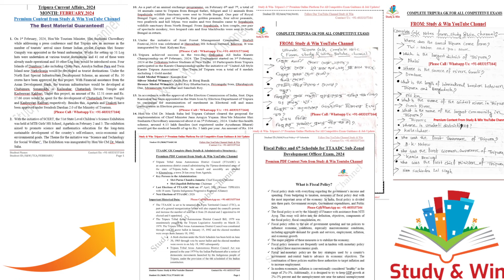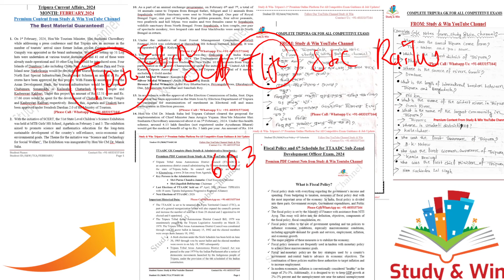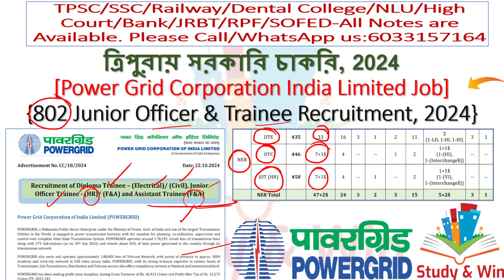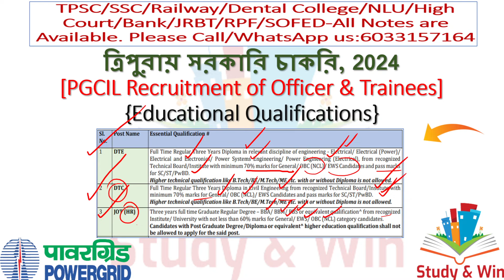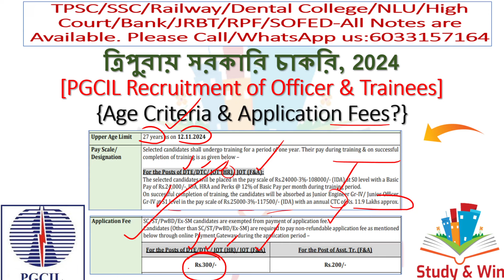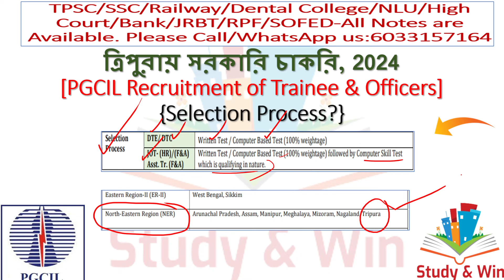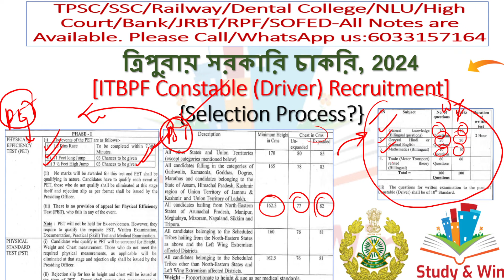ত্রিপুরার সেরা 4টি সরকারি চাকরি|PGCIL,ITBPF,Anganwadi Centre#tripurajobnews2024#tripuragovernmentjob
In this video we have discussed about Latest 4 Government Jobs that you can Apply from Tripura. Do share the video with everyone.

Important Links:

Power Grid Corporation India Limited Officer & Trainee Recruitment, 2024:-

ITBP Constable (Driver) Recruitment, 2024:-

ITBPF Upcoming SI, Constable and Head Constable Recruitment, 2024:-

For Full Notes of TPSC Combined 3 Election Inspector / TPSC Senior Computer Assistant/ JRBT 2 / Tripura Police Recruitment / Police Constable Viva/High Court Group D Driver/Agartala Dental College Exam / National Law University Tripura / Navodaya Vidyalaya Samiti Exam/ Bank/SSC CGL/ CHSL, MTS, GD/SOFED/TRLM/ Railway NTPC, ALP, Group D/ RPF Constable and all Exams of Tripura, Please Call / Whatsapp: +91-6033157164